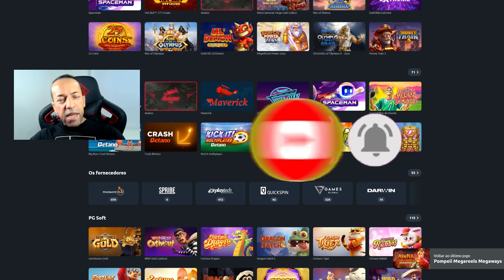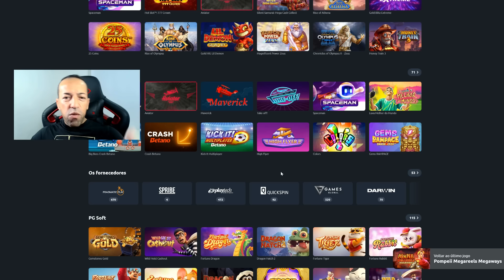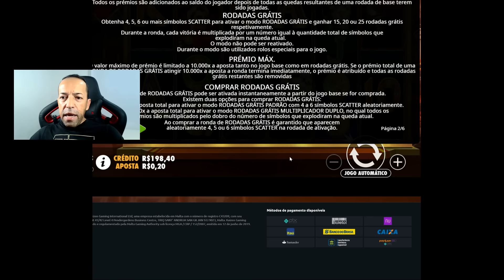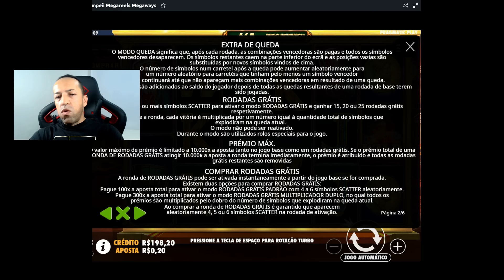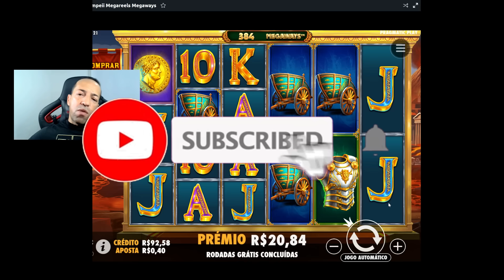SLOT POMPELL PRAGMATIC COM O SISTEMA MEGAWAYS E O NOVO MEGAREELS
🌟 SLOT POMPELL PRAGMATIC COM O SISTEMA MEGAWAYS
E O NOVO MEGAREELS 🌟

⚡ Descubra tudo sobre o novo slot PomPELL da Pragmatic
Play! Uma slot eletrizante que combina o popular sistema

Megaways

com o inovador recurso MegaReels para proporcionar uma
experiência única e prêmios ainda maiores. 🎰 Neste vídeo,

compartilhamos dicas exclusivas para você dominar o jogo,
além de estratégias para gestão de banca e insights sobre

como funciona o famoso Fortune Tiger da PG Soft 🐯,
perfeito para jogadores que querem variar suas apostas

e aproveitar ao máximo os slots online.

🔥 Como funciona o PomPELL Megaways?

PomPELL é um jogo com gráficos impressionantes inspirado
no tema romano 🏛️. Ele oferece até 117.649 formas de

ganhar graças ao sistema Megaways e incorpora o recurso
MegaReels, que transforma os rodilhos em grandes

multiplicadores e combinações incríveis.

⚙️ Principais características do PomPELL Megaways:

🔹 Sistema Megaways: Com rodilhos variáveis, você terá
chances únicas de criar combinações a cada giro.

🔹 MegaReels: Um recurso inovador que aumenta as
chances de ativar multiplicadores épicos!

🔹 Rodadas Grátis: Ative o bônus especial e veja sua
banca crescer com prêmios espetaculares.

🔹 Altíssimo RTP: Este slot possui uma taxa de retorno
ao jogador extremamente competitiva.

💡 Dicas para jogar PomPELL Megaways e outros slots
com inteligência:

1️⃣ Aposte com equilíbrio: Comece com valores menores
para entender o ritmo do jogo.

2️⃣ Aproveite as funcionalidades: Recursos como
MegaReels e rodadas grátis são suas melhores

ferramentas para grandes ganhos.

3️⃣ Gerencie sua banca: Divida seu orçamento e jogue
com responsabilidade para prolongar sua diversão.

4️⃣ Explore outros jogos similares: Slots como Fortune T
iger são ótimos para alternar entre jogos mais dinâmicos

e simples.

5️⃣ Jogue por diversão, mas com estratégia: Entenda o
funcionamento do jogo antes de tentar grandes apostas.

🎰 Fortune Tiger: Uma excelente alternativa para
PomPELL Megaways!

🐯 Fortune Tiger, da PG Soft, é um jogo compacto e perfeito
para quem quer explorar opções diferentes. Com rodilhos

3x3 e prêmios aleatórios, ele oferece uma jogabilidade
mais tranquila, mas ainda muito recompensadora.

Experimente alternar entre jogos para maximizar sua
diversão e suas chances de ganhar!

📢 Por que assistir este vídeo?

Se você é fã de slots online e quer aprender mais sobre
como jogar PomPELL Megaways com o sistema

MegaReels, ou se está em busca de dicas e estratégias
exclusivas, este vídeo

é para você! Aqui, explicamos os segredos dos melhores
slots e ensinamos como aproveitar ao máximo sua

experiência em cassinos online.

mais dicas sobre slots, estratégias de gestão de banca
e análises

dos melhores lançamentos do mundo dos cassinos online!

amigos e comente suas experiências jogando PomPELL
ou outros jogos incríveis!